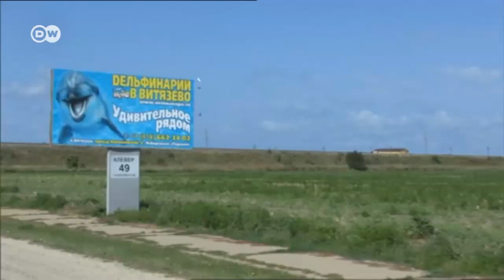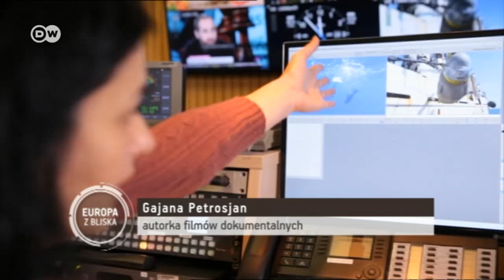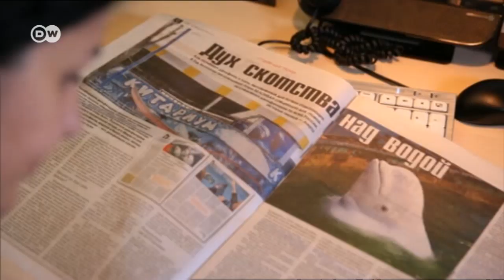Na ratunek białym waleniom. Wstrząsający film dokumentalny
Dwie rosyjskie dokumentalistki i aktywistki walczą z bestialstwem wobec arktycznych białuch – białych waleni, zagrożonych wyginięciem wskutek polowań i niewoli w oceanariach. Delfinaria w Rosji i w Chinach płacą za jeden egzemplarz od 40.000 do 100.000 euro.